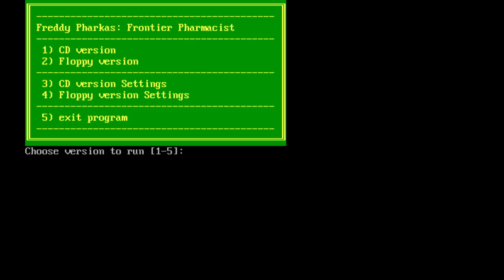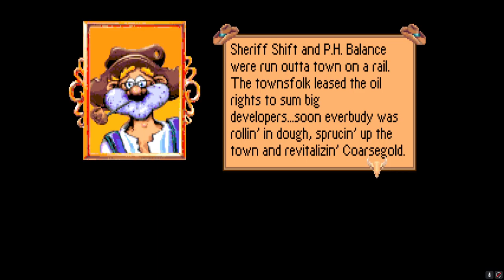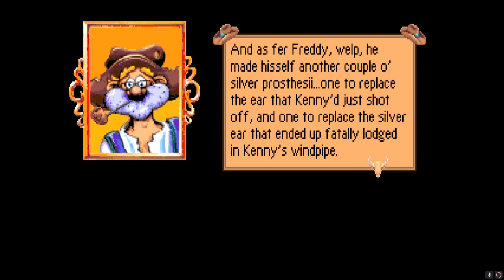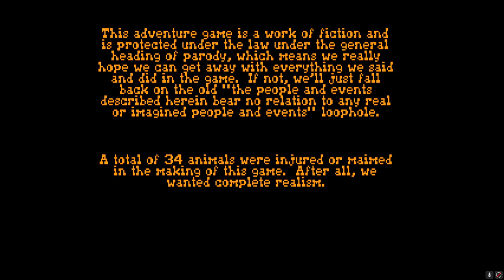Freddy Pharkus, Frontier Pharmacist Act 3 and 4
Julia and Julia's Mom play Act 3 and 4 of Freddy Pharkus, Frontier Pharmacist... to the end.  Even the credits were entertaining!

OMG, lock it down, Becky*!

*No people named Becky were harmed in the making of this video. Also, no harm is meant to people actually named Becky.